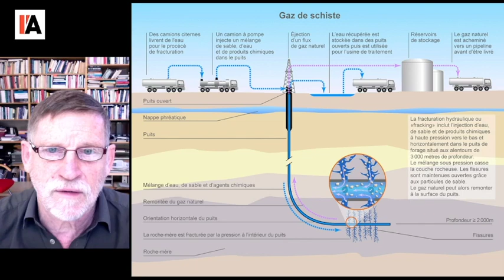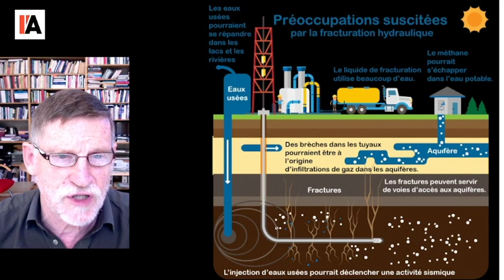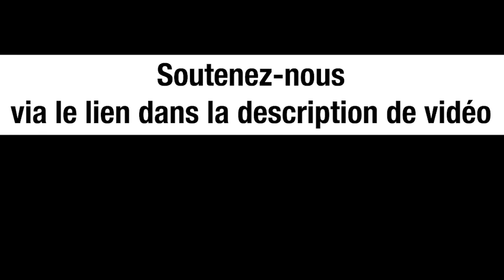Conséquences des sanctions contre la Russie – Michel Collon